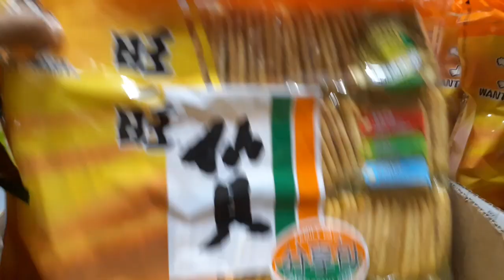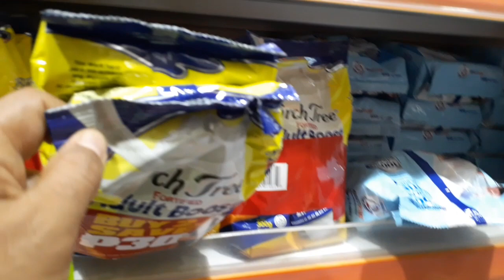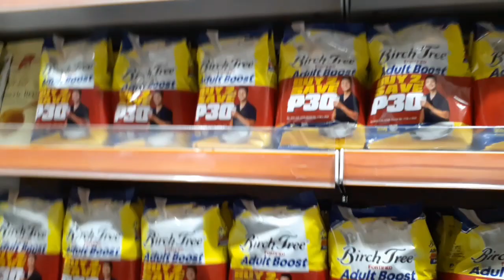mag grocery tayo sa FISHER MALL CALOOCAN